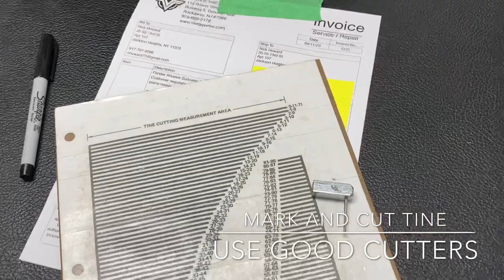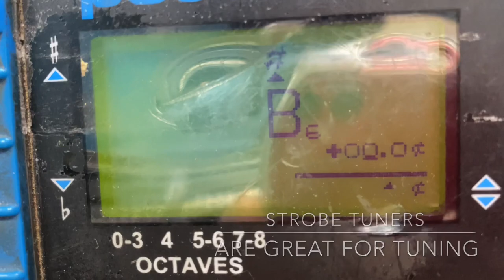Vintage Vibe Piano Opening and Replacing a Tine.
Some customers ask how do I open the piano or replace a tine. In this short video we show you how to open the piano and replace a tine.